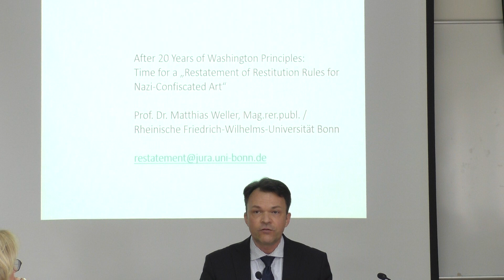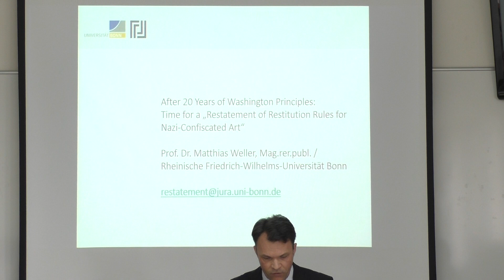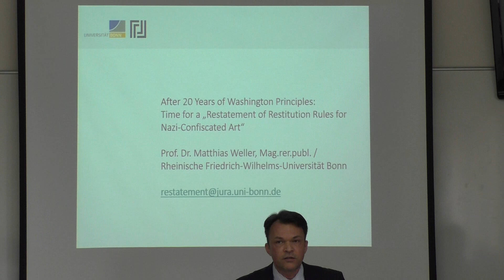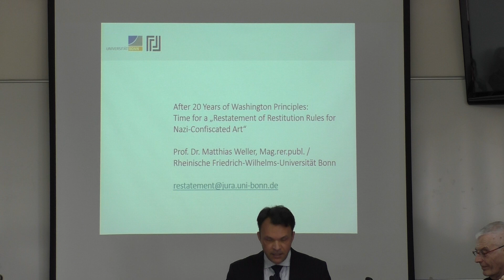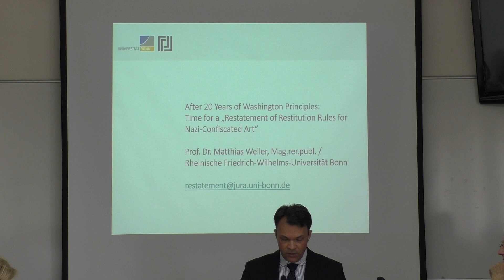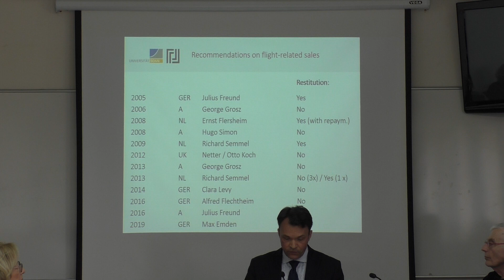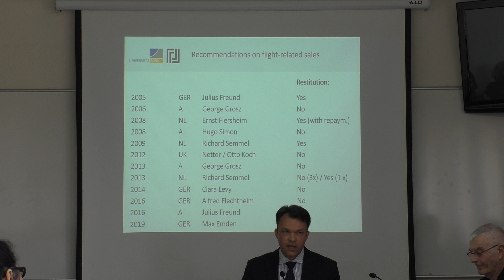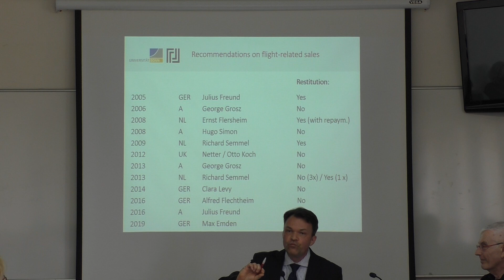Prof. Matthias Weller I The Restitution Dialogues: A Transnational Conversation on Cultural Loss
Prof. Matthias Weller I Rheinische Friedrich Wilhelms-Universität Bonn
After 20 years of the Washington Principles on Nazi-Confiscated Art: Time for a Restatement of Restitution Rules
The Washington Principles as a Paradigm Change

The Restitution Dialogues: A Transnational Conversation on Cultural Loss, Return and Renewal
Tel Aviv, December 11-12, 2019
מרכז אדמונד י' ספרא לאתיקה
The Edmond J. Safra Center for Ethics
The David Berg Foundation
Institute for Law and History
The Buchmann Faculty of Law
Tel Aviv University
The Minerva Center for Human Rights
Buchmann Faculty of Law